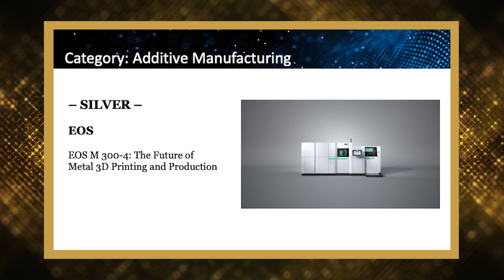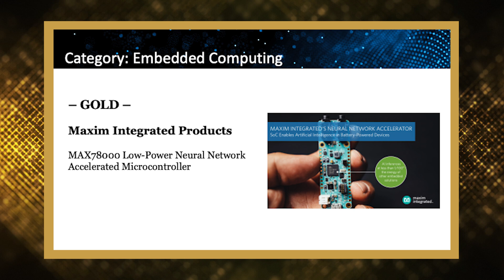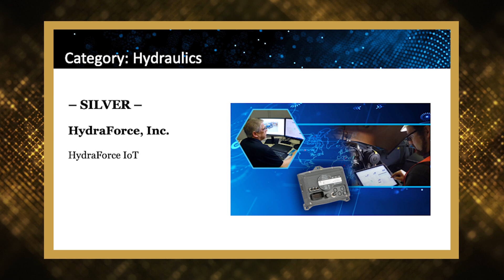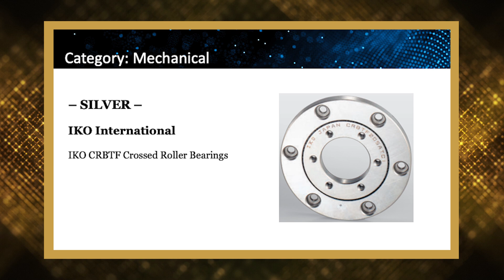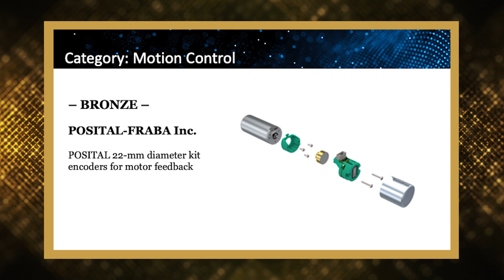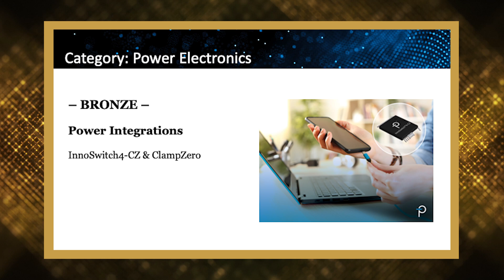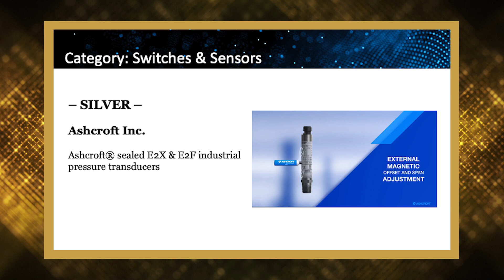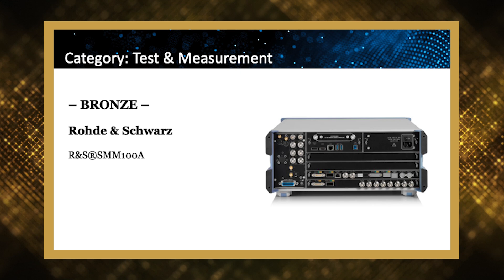2021 LEAP Awards winners announced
The fourth annual LEAP Awards — celebrating leading engineering achievements in product design — was the largest yet. 2021 LEAP categories were divided across four the WTWH Media brands of Design World, Fluid Power World, Fastener Engineering, and EE World. These 12 categories include Additive Manufacturing • Connectivity • Embedded Computing • Hydraulics • Industrial Automation • Mechanical • Motion Control • Pneumatics • Power Electronics • Software • Switches & Sensors • and Test & Measurement.

In this video of the recent LEAP Awards ceremony, WTWH V.P. and editorial director Paul Heney is joined by Design World's executive editor Lisa Eitel to announce the 2021 LEAP Awards winners.